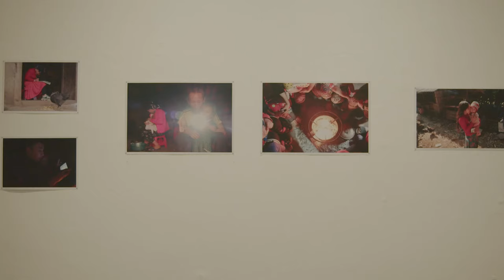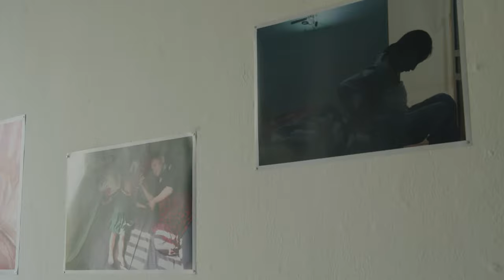Objectifs Documentary Award 2021: Between The Silent Eyes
By Nhàn Tran (Vietnam)
Recipient of the Objectifs Documentary Award, Emerging Category

Lower Gallery, Objectifs

24 Mar to 17 Apr 2022

Since 2019, Vietnamese photographer Nhàn Tran has been documenting the stories of young mothers in the Hmong community in Hà Giang province, Vietnam.

The Hmong are one of the largest indigenous minority groups in Vietnam, and mostly reside in the mountainous regions of North Vietnam. They are also amongst the most impoverished communities in Vietnam, and traditionally lead an agrarian lifestyle, with many families eking out a living by farming the land. Their strongly patriarchal, patrilineal culture often sees women shoulder the bulk of domestic labour and childcare, with little to no say in family decisions.

Despite national laws that state that marriage can only lawfully take place at the age of 18 for women and 20 for men, Hmong girls frequently marry before they reach a legal age, and bear children soon after. Nhàn Tran’s long-term project aims to explore the lives of these young women as they are forced to grow up before their time, navigating their roles as wives, mothers and daughters-in-law, even as they hold on to their dreams and hopes. Many of them aspire to move to larger cities and towns to earn a higher wage, to provide a better life for their families and escape the cycle of poverty.

The Objectifs Documentary Award champions Objectifs’ mission to broaden perspectives through image making, by supporting original voices in visual storytelling in Singapore and the wider region. The Award enables photographers to work on new or existing projects, encouraging them to tell stories about their native communities.